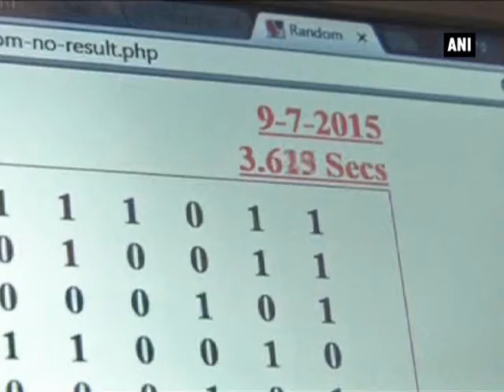Teacher in TN wins Guinness title for recalling 270-digit sequence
Coimbatore, July 15 (ANI): A teacher from Coimbatore, Aravind P has set a Guinness World Record for recalling 270 binary numbers after looking at them for nearly one minute. The 36-year-old teacher's desire to learn European languages introduced him to several memory-developing techniques. He can speak Italian, Spanish, French, German and Portuguese. Aravind, who received his certificate from the Guinness Record authorities last week, was a tourist guide in Italy. Aravind said he had decided to start a memory club to help students learn this technique, which in turn would assist them in learning their task. After coming to India, Aravind started research on records related to memory. He registered with the Guinness World Record in March 2014.